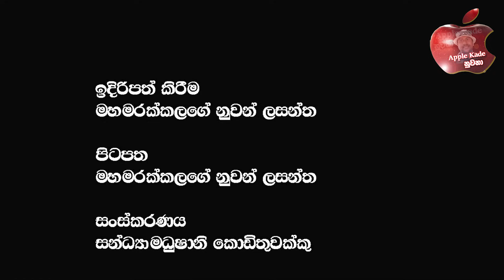සජබෙට යැවූ ලිපිය ගැන අනුරගේ හෙළිදරව්ව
🔴සජබෙ සමග විවාදයෙන්  හඳුන්නෙත්තිත් බේරිලා රනිල් මහින්ද කපෝති  @applekadenuwana
🔴ලක් අම්මගේ කෙරුවාව දමිතා මෙහෙම කරයි කියල හිතුවද ඔබ හඬ පට සහිත දුක් අඳෝනාව මිනිසුන්ට ඇයි එහෙම කරන්නේ?